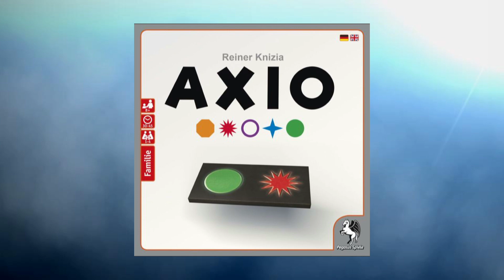Axio - zasady i recenzja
Recenzja gry logicznej Axio